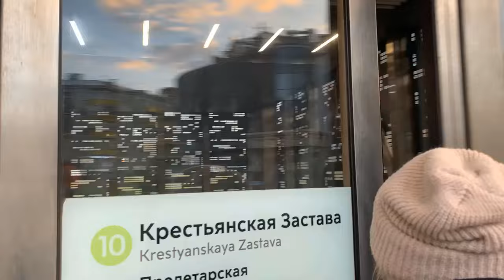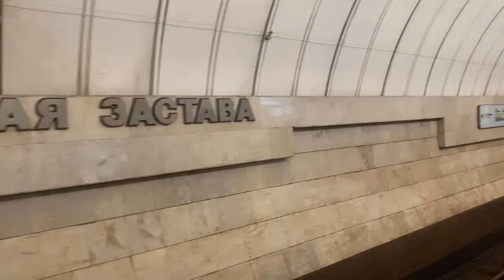From Krestyanskaya Zastava to Rimskaya by metro